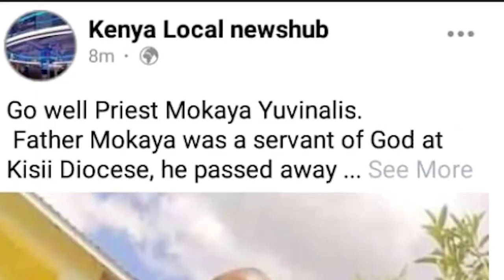Breaking News ! Kenya In Mourning Sudden Loss Of Renowned Hero| News54!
Dark cloud grazed one family sending the entire Catholic fraternity into mourning after the sudden Loss of a renowned Priest.

The late Father Yuvinalis Mokoya was serving at the Diocese of Kisii. He had served the people of Kisii for more than five years and brought positive changes to them.

𝗔𝗕𝗢𝗨𝗧 𝗡𝗲𝘄𝘀𝟱𝟰!

News54 Kenyanews Kenya CitizenTV KTN NewsKenya Nation KenyaNewsAlertsTV NTVKenya Daily News Tuko Tuco  Kenya Balindiway Media
Kenya News Channel Kenya Digital News Accurate Informer Latest News Network KE Lee Makwiny KENYA News MEDIA MutembeiTV